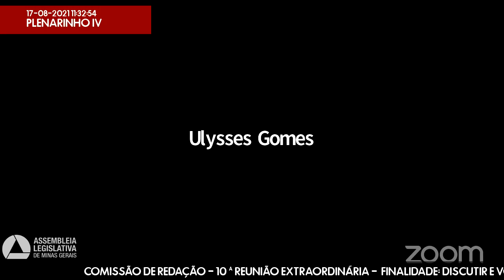17/08/2021 10:00 - Comissão de Redação